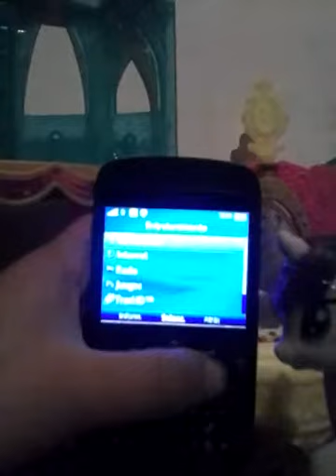Las locuras de los ponis(cap.3)